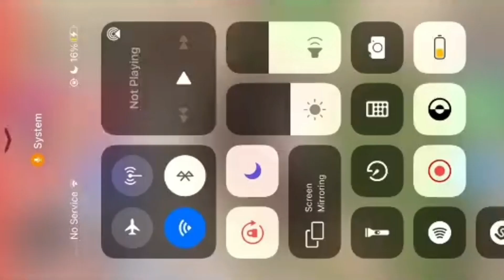👑 Cookie Run : Kingdom 🍪 TikTok Compilation 🍪#23